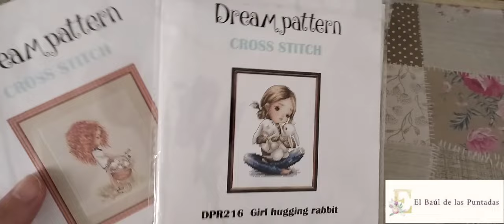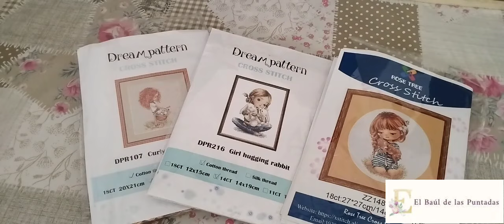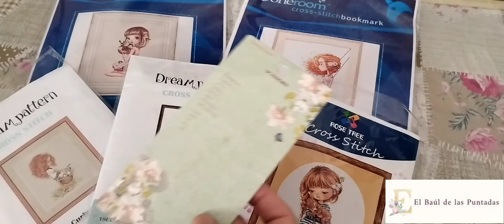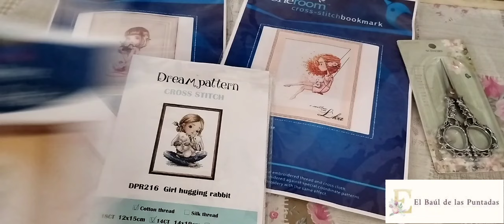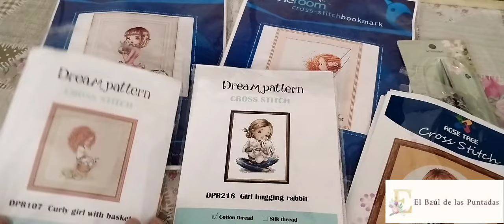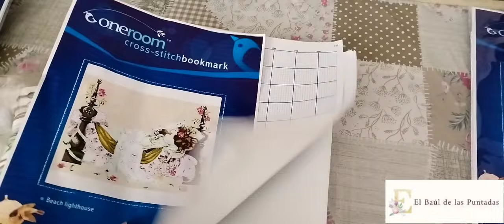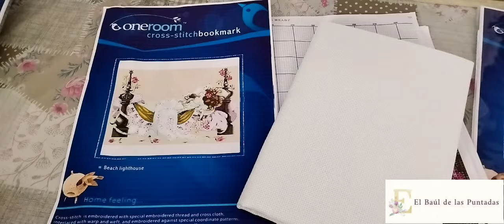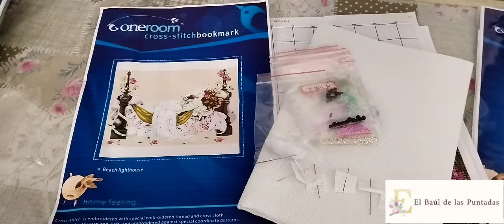Flosstube 24 Llego el Cartero Compras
Flosstube 24 Llego el cartero con nuevos kits

comprar kit AliExpress mirabilia aqui ⬇️

Acabo de encontrar este increíble artículo en AliExpress. ¡Échale un vistazo!
12,69€ | Kit de punto de cruz 14CT 18CT 25CT, lienzo de punto de cruz, juego de bordado DIY, hilos DMC, artesanía, chimenea, calcetines de Navidad 36-50